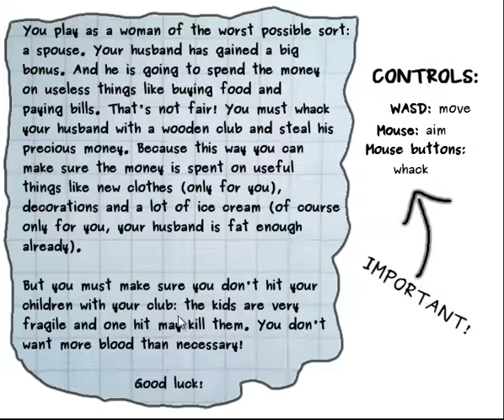Monster in the House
LD33 Entry review